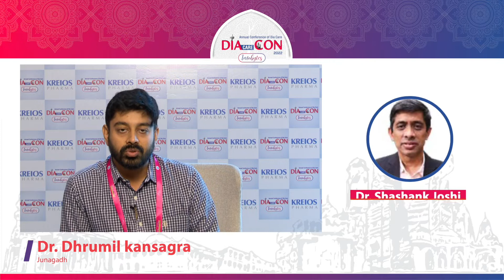Dr. Dhrumil Kansagra - Junagadh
DIACONE Info bytes  2022 Monologue by Dr. Dhrumil Kansagra -Junagadh

Cherishing 3 days of scientific feast , giving unique opportunity for diabetes related health      professionals from country to share the latest scientific advances in the field from each expertise and experience and develop strategies for advancing all our efforts to treat and prevent diabetes. More than 100 national & 6 international expert faculties in the field of diabetes participated . Provided delegates and students with perfect setting to exchange research and best practice in diabetes prevention, education and treatment as part of scientific program.

Organizing Committee :
1.Dr. Nitin Sumant Shah- Patron
2.Dr. A. K. Das - Program Director
3.Dr. Shashank Joshi -Chief Advisor
4.Dr. Asha N. Shah - Mentor
5.Dr. Banshi Saboo- Organizing Chairman